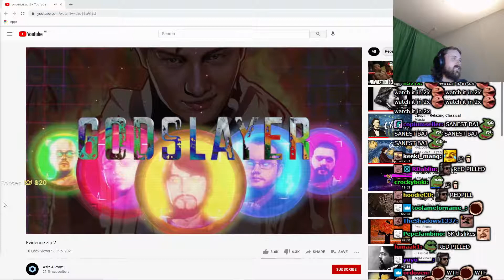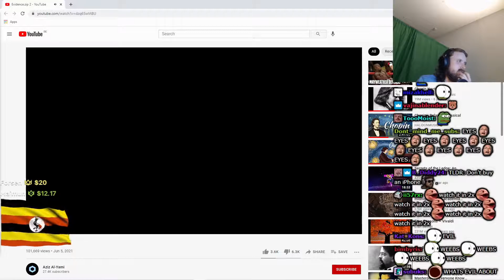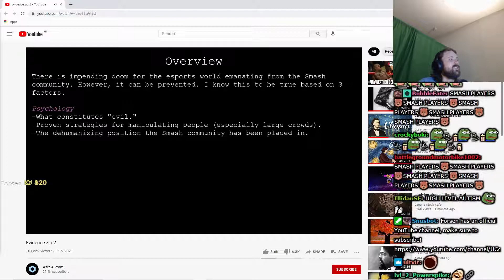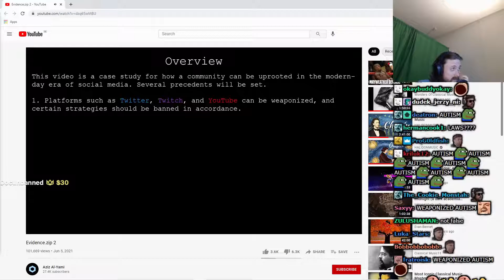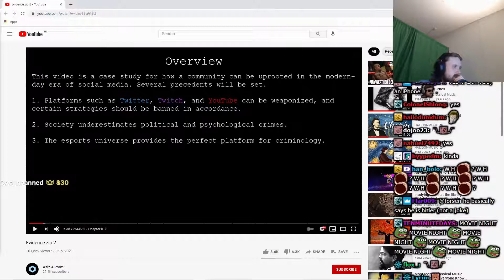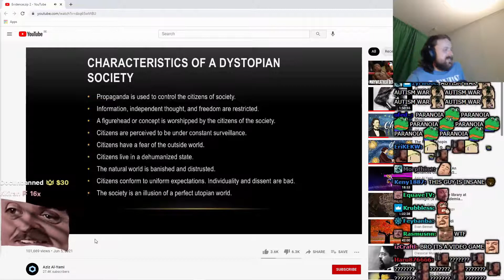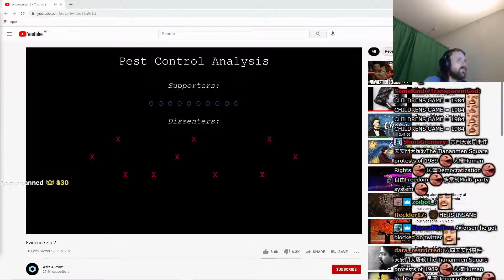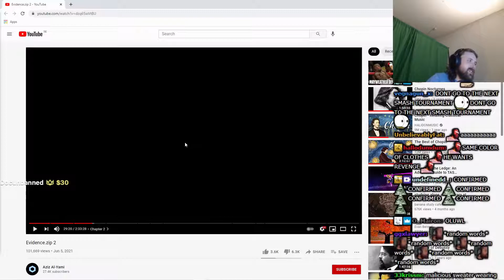Forsen Reacts To Evidence.zip 2